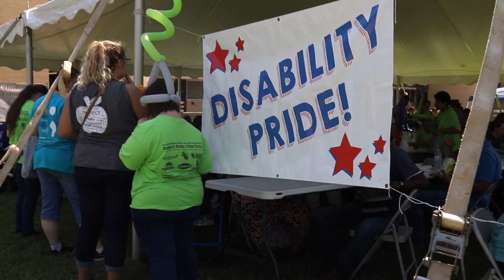Nacogdoches Disability Pride Festival Recap 2019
The Disability Sports and Pride Festival is an inclusive event to provide fun and entertainment for everyone to enjoy. This is a yearly event hosted by The Nacogdoches Mayor's Committee on People with Disabilities. Here's a recap if you missed it!